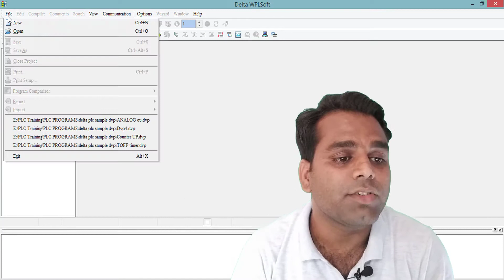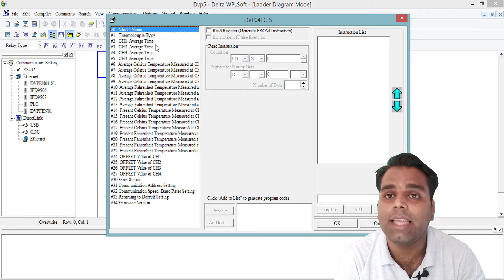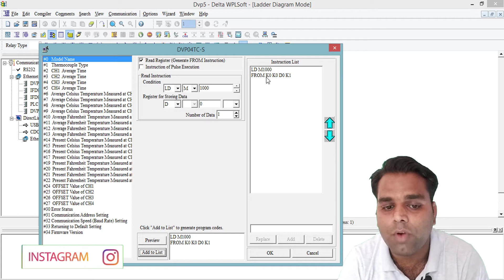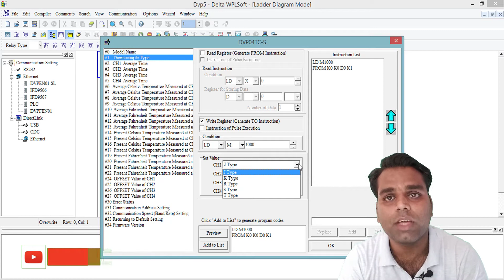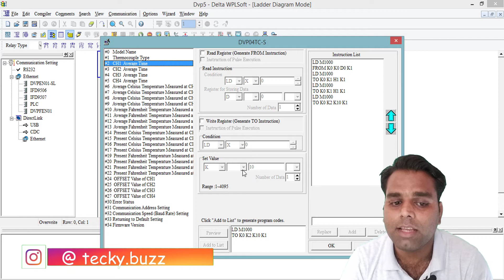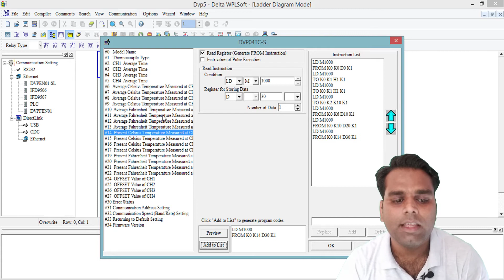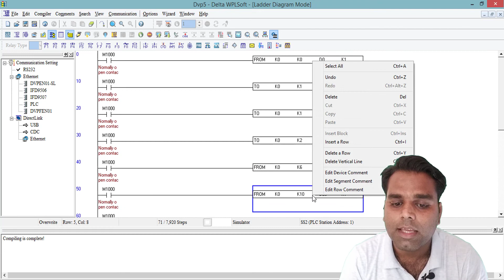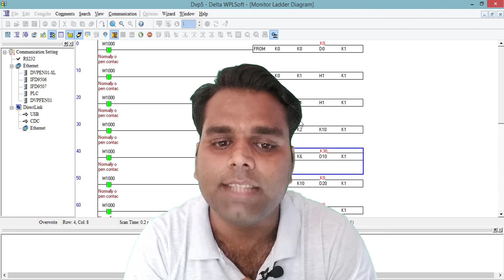#24 -Extension Module Programming |How to use DELTA Extension Module |Delta PLC | (HINDI)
In this video, we are Going to Learn How to Interface Extension Module with DELTA PLC.

These videos are only to understand how Embedded, Robotics, and Automation work for Education purposes.

*If Anyone has Any Copyrights issue please Send